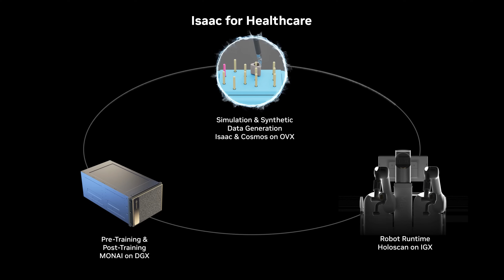Transforming Surgical Training and Ergonomics with Robotics and AI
Experience the future of surgical training with AI-powered simulation and robotics driven by NVIDIA Isaac for Healthcare™. See how this cutting-edge technology delivers immersive, precise, and scalable medical education—setting new standards for minimally invasive surgery and enhancing both patient safety and surgeon well-being.